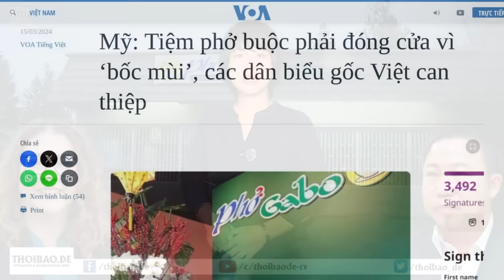Mỹ: Tiệm phở buộc phải đóng cửa vì ‘bốc mùi’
Một nhà hàng Việt Nam ở thành phố Portland, bang Oregon, Hoa Kỳ đã buộc phải đóng cửa vào tuần rồi vì đơn khiếu nại từ một hàng xóm ẩn danh than phiền về mùi thức ăn. Tuy nhiên, các giới chức địa phương và dân biểu gốc Việt đã kịp phản ứng khiến thành phố phải đình chỉ việc điều tra và xử phạt nhà hàng.